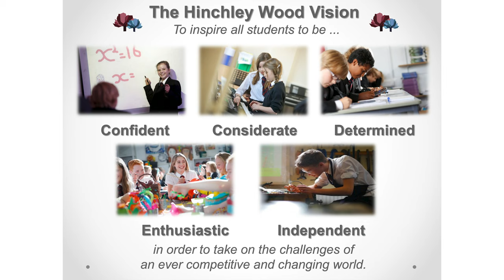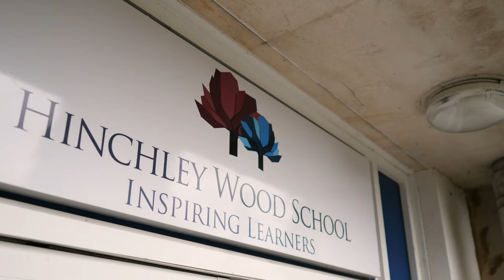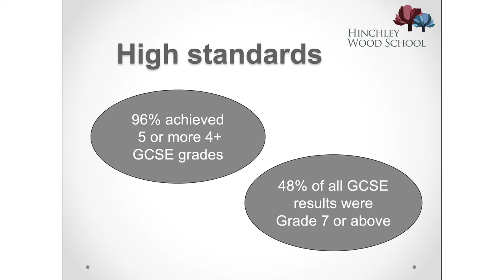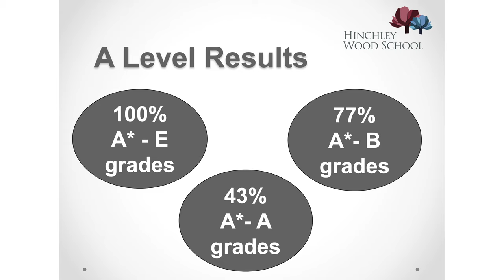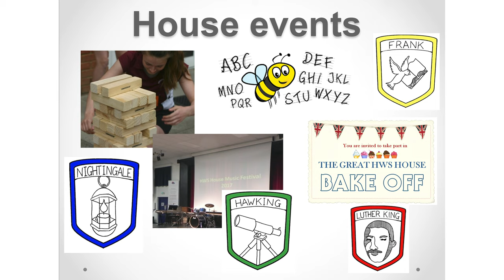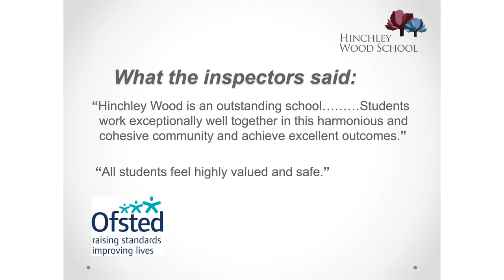Headteacher: Introduction to HWS